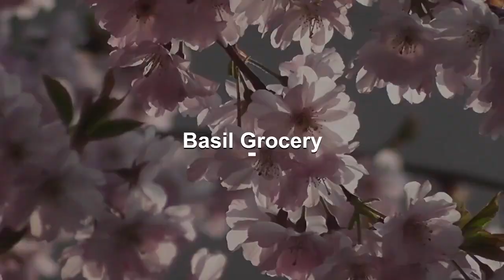HISAR Topkapi 89Pcs Cutlery Set With Color Box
HISAR IN UNITED STATE BY BASIL GROCERY. ALL ITEMS IN STOCK AND READY TO SHIP ALL AROUND USA IN USASet İçeriği12 Adet Tatlı Kaşık12 Adet Yemek Bıçak12 Adet Çay Kaşık12 Adet Yemek Çatal12 Adet Tatlı Çatal12 Adet Tatlı Bıçak12 Adet Yemek KaşıkKişi Sayısı12Parça Sayısı84MalzemePaslanmaz Çelik